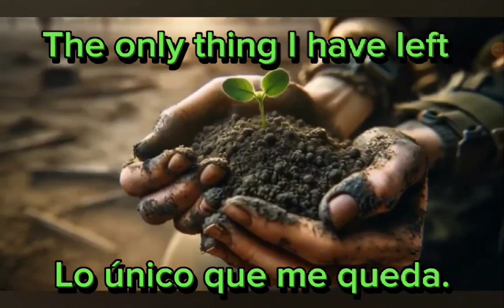][🟣][ Dead God Land👉 En BUSCA de la (NIÑA PERDIDA) en la "CIUDAD FANTASMA"👈 •POBRE NIÑA•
Pruébalo y verás...